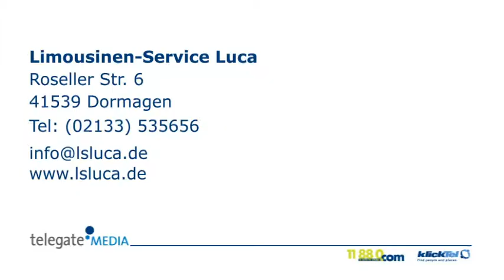Vip-Service Dormagen Limousinen-Service Luca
Limousinen-Service Luca in Dormagen ist Ihre erste Wahl, wenn Sie nach VIP-Service oder Chauffeurdienste suchen. Für mehr Informationen erreichen Sie uns unter der Telefonnummer (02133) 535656 oder schauen Sie direkt vor Ort vorbei: Roseller Str. 6, 41539 Dormagen. Besuchen Sie uns auch unter der oben genannten Webadresse!